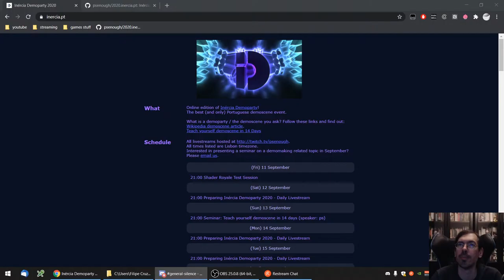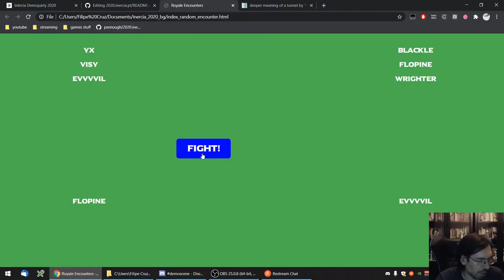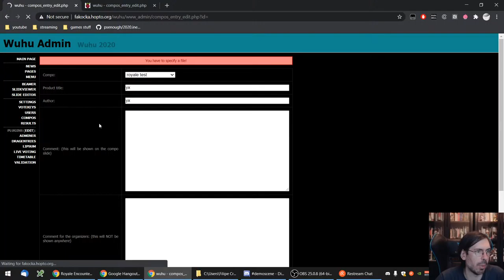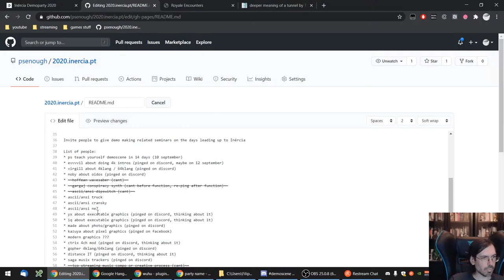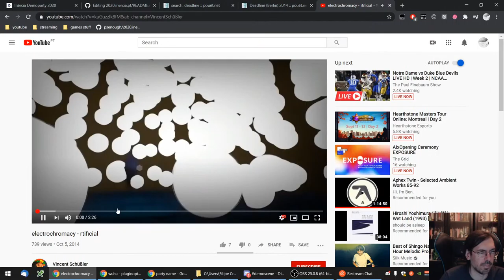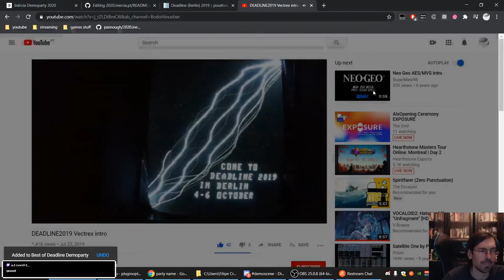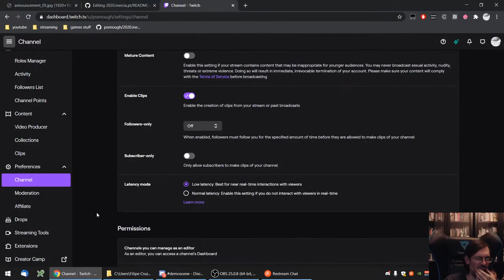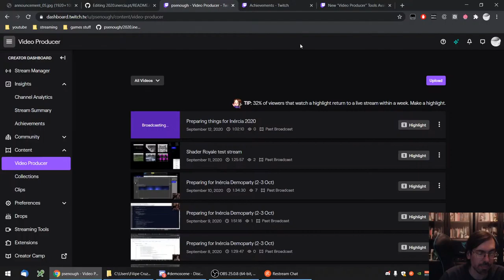Preparing things for Inércia 2020